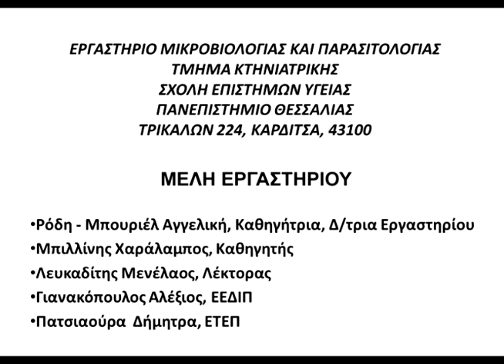Burriel microbiology 11